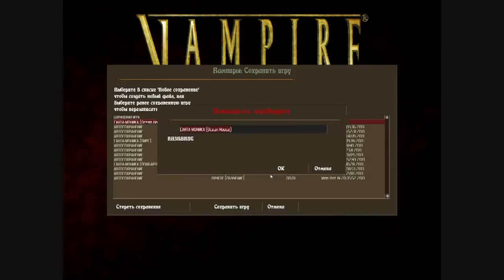Vampire: The Masquerade - Bloodlines (season 2: серия 3)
Возвращение в одну из самых гениальных РПГ своего времени.

Vampire: The Masquerade — Bloodlines — компьютерная ролевая игра с элементами action, разработанная компанией Troika Games и выпущенная компанией Activision в 2004 году. Основана на сеттинге настольных ролевых игр Мира Тьмы — Vampire: The Masquerade. Bloodlines была одной из первых игр, выпущенных на движке Source от Valve Software, одновременно с Half-Life 2. Третья и последняя игра Troika Games.